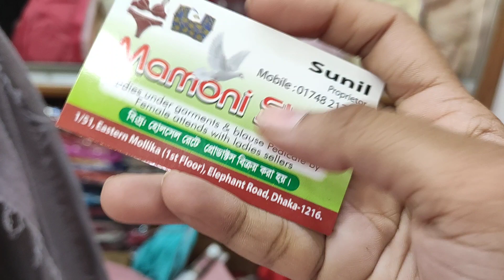পাইকারি দামে শর্ট ও লং Tops কিনুন🥰 /Buy Tops At Wholesale Price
মাথা নষ্ট অফারে 😱 কটন গাউন কালেকশান 💃/পাইকারি দোকান থেকে গাউন কিনুন🥰

আপনার Shop এর ভিডিও এর জন্য Massage করুন.. আমার Facebook page এ লিংক👇☺

Click Here
কম দামে সেলুলাইট China Shoe কিনুন👢👡Buy Selulight China Shoe In Bd ☺

Jumpsuits কিনুন কম দামে 💃Buy Best Quality Jumpsuits At Low Price In Bd💃

গাউসিয়া মার্কেট এর ব্রেসলাইট কিনুন😱/চমৎকার ডিজাইনের ব্রাসলাইট🥰🥰

পূজায় কিনুন গর্জিয়াস পার্টি পার্স👝/Buy Party Purse For Puja 😍

মাথা নষ্ট অফার 🥰৬০০ টাকায় রেডিমেড থ্রি পিস 😱/যে কোন সাইজ এর /Buy Readymade 3-piece In Wholesale Sh

ইরানি বোরখা বাজার এর বোরখা কালেকশন 😍Irani Borkha Bazar Borkha Price And Details😍

Exclusive White Tops Collection 😍Buy White Tops In Bd🥰🥰

১০০০ টাকায় অনলাইনের জনপ্রিয় 4 পিস কালেকশন 😍😍/Buy Net 4 piece In Bd

বিভিন্ন ধরনের মেকাপ ব্রাশ সেট কালেকশন 💁Buy Make Up Brushes In Bd 😍